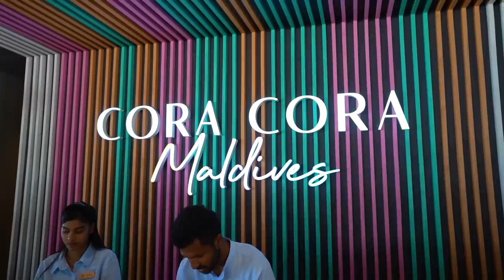ZAMIESZKAŁAM NA WYSPIE